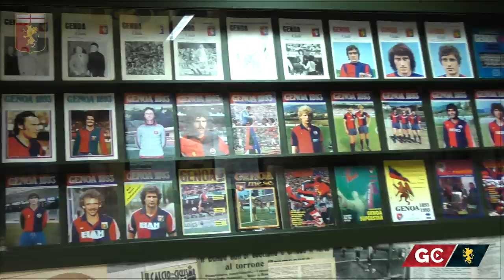Genoa Tribe | Alla scoperta di Pepper con Mimmo Criscito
Gli iscritti al Genoa Tribe hanno avuto la possibilità di conoscere, insieme al capitano Mimmo Criscito, il robot umanoide uscito dai laboratori di MadLab 2.0. Il suo nome è Pepper.